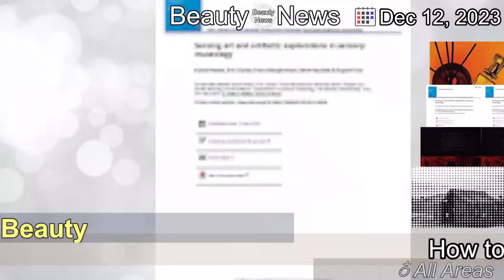[Latest]How to combine perfumes and spirits expertise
[Contents]
In an age of transparency and more virtuous luxury, the perfume industry is placing ever greater emphasis on the singularity of its expertise and its attachment to Nature. At the same time, spirits are undergoing a creative revolution, driven by a new wave of inspired neo-craftsmen. These two worlds are more than ever in unison, revolving around the sensory experience, materials and the power of time. Sense-awakening fragrance notes For a long time now, the world of spirits has enriched...